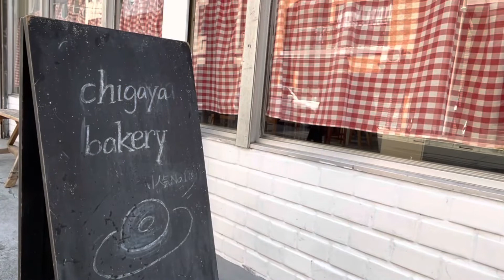【Tokyo Cafe】Donuts「chigaya Kuramae」｜ 蔵前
Please Check the  following information.
I hope you could enjoy this awesome donuts.

【chigaya Kuramae】
❏ Location